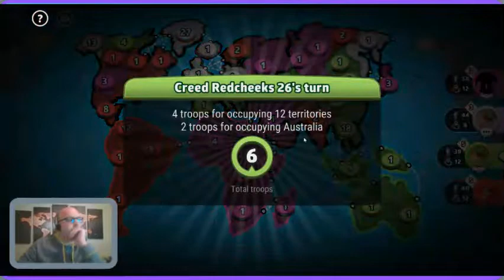4 Player Fixed, Late NA Play!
Top Ten Risk Global Domination Player, plays 4 player fixed, on the classic map, while sharing tips, tricks and techniques.
Lunch Risk Tuesdays and Thursdays, 11:30 AM Central.